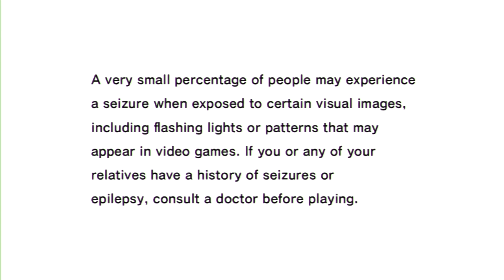Sonic Adventure (PS3) - E1S1: Sonic's Introduction (Boss #1: Chaos)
~As a precaution, be weary of spoilers in my videos.

~ Stop by and see me on Twitter, I'm always happy to talk
~A fan of the Harvest Moon series? Visit my Tumblr blog:
~You can also stop by my general interest blog: Blu's Stuff